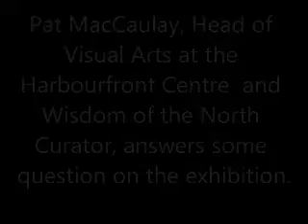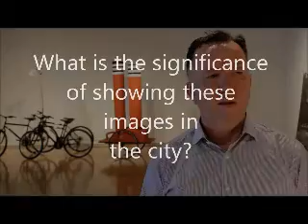Wisdom of the North, Nuit Blanche 2014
The Canadian Red Cross presents RedCrossNuit Wisdom of the North, a collection of images by Canadian photographer and Red Cross volunteer Johan Hallberg-Campbell at Toronto's Nuit Blanche 2014. The outdoor exhibit was curated by Patrick Macaulay and here he discusses the work behind the scenes.

The outdoor photo exhibition features engaging portraits, vast landscapes, and touching personal moments that reflect First Nation communities in Northern Ontario, specifically Moose Cree and Attawapiskat, presented on 8'x8' displays in downtown Toronto.